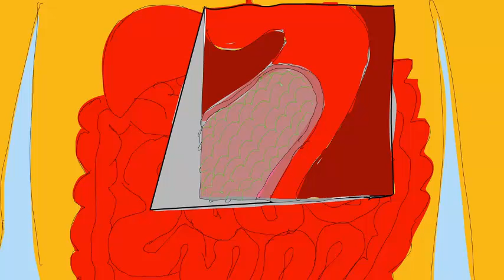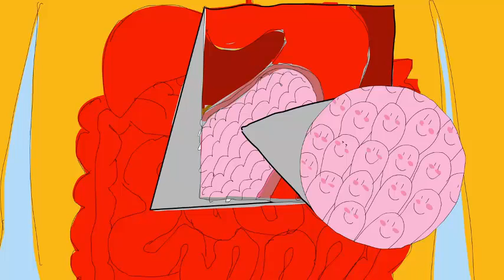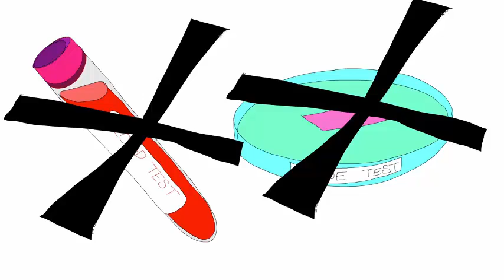[Ted ed Learning English] What’s the big deal with gluten - William D Chey (English Subtitle)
Learning English with TED-ed!
What’s the big deal with gluten - William D  Chey (English Subtitle)